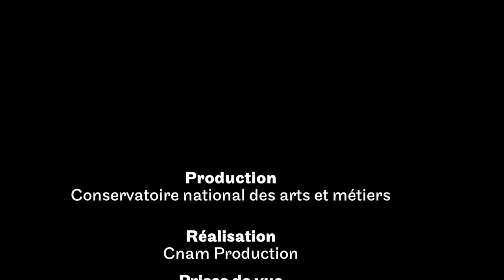Diplôme d'ingenieur Cnam Sciences et technologies nucléaires